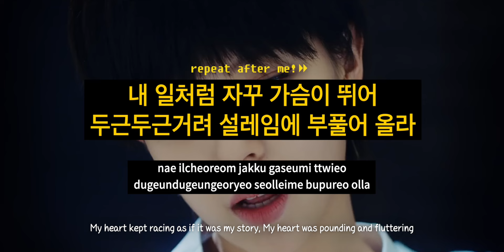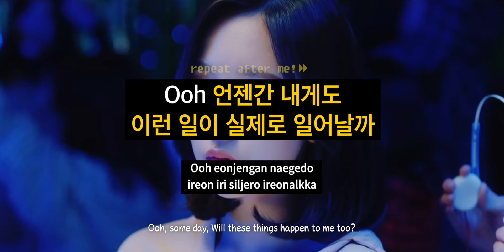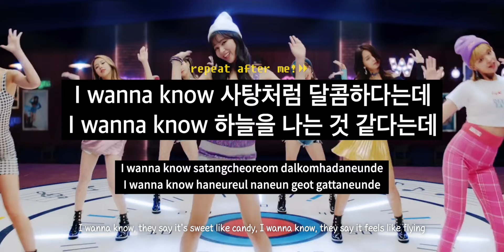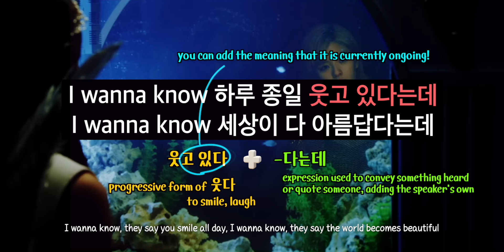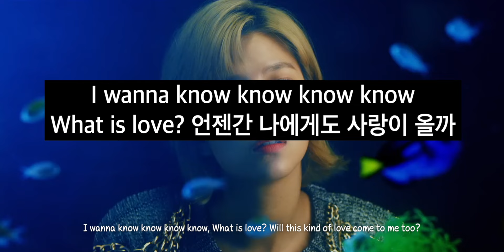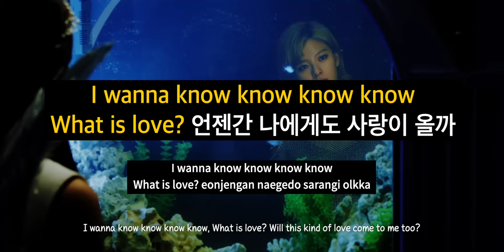Learn Korean with TWICE What is Love? in 8 minutes Part.1